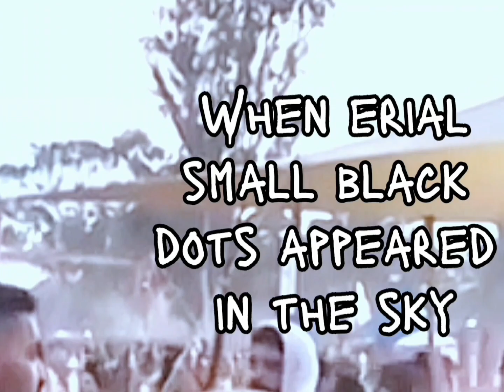SUPER NOVA FESTIVAL MASSACRE/ HAMAS MILITANTS ATTACK /Randie Medina /RAM TV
GATHERED TOGETHER TO CELEBRATE LIFE AND MUSIC" WHEN ALL OF A  SUDDEN ROCKETS, GRANADE AND GUNFIRE CAME IN THE CELEBRATION.
MANY PARTY GOERS TAKEN HOSTAGES
BY HAMAS MILITANTS.
THOUSANDS OF PEOPLE SIGNED UP FOR A PARTY "SUPER NOVA FESTIVAL"
OCTOBER 7,2023 HAMAS MILITANTS ATTACK THE EVENT THAT LEAD TO DEATH OF MANY CIVILIANS.